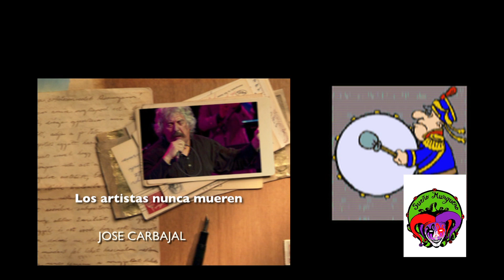SUEÑO MURGUERO le rinde homenaje a JOSE CARBAJAL HD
Sueño Murguero le rinde un homenaje a Jose Carbajal   el sabalero
el grupo ha querido brindarle un recuerdo a quien fue uno de los grandes
artistas del canto popular
Realización JorgePablo tambien con su trabajo audiovisual quiere homenajear
a Jose Carbajal    -  EL SABALERO  .